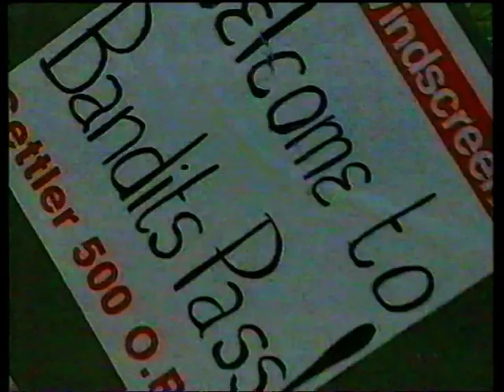Settlers 1990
The Settlers 500 1990